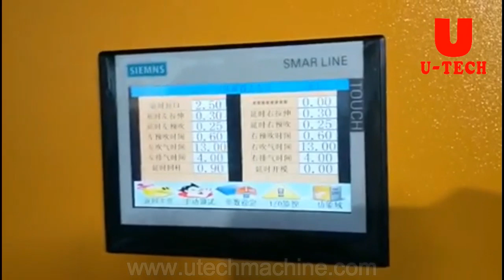5 Gallon Semi-auto Bottle Blowing Machine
cap assembly MACHINE
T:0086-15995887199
BEST&CMF INTERNATIONAL LIMITED